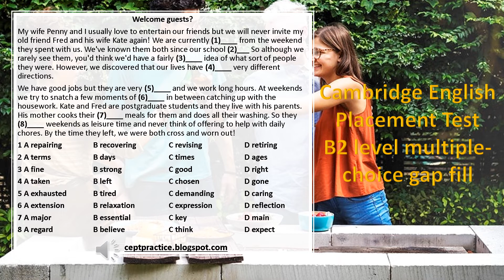CEPT Practice B2 Level multiple choice gap fill about welcome guests